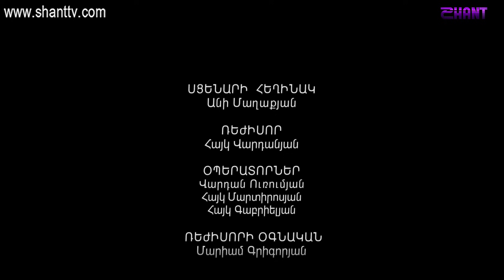Էլենի օրագիրը 2/Eleni Oragir 2 - Սերիա 215